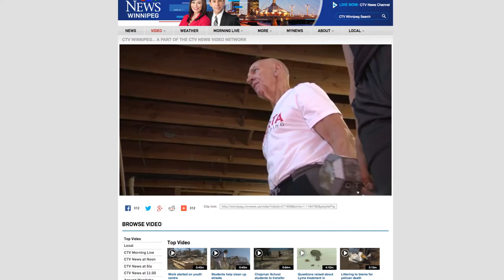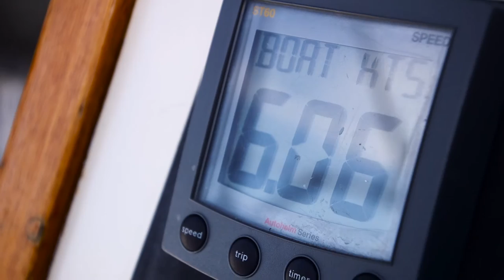The Story of Steve Van Vlaenderen by Randell Mauricio (Canada)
Description from Randell: After years of struggling with the disease, Steve Van Vlaenderen underwent a drastic transformation of mind, body, and soul.